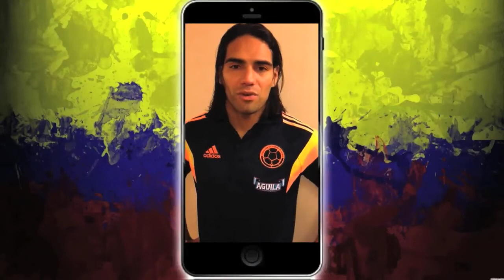Falcao García envía mensaje a los niños en "Mejores Espacios para Aprender y Crear"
Falcao García invita a los niños beneficiados con las obras a que aprovechen mucho los espacios que hoy les entregan para estudiar y ser cada día mejores personas.